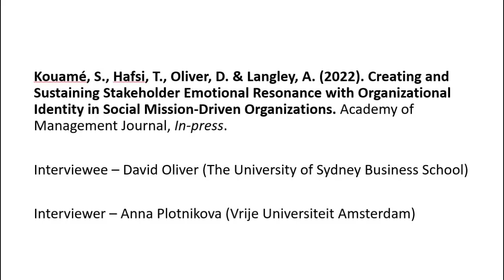SAP Vlog: David Oliver on "Creating and Sustaining Stakeholder Emotional Resonance"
In this SAP Vlog, Anna Plotnikova (Vrije Universiteit Amsterdam) talks to David Oliver (The University of Sydney Business School) about their joint paper with Saouré Kouamé (University of Ottawa Telfer School of Management), Taieb Hafsi (HEC Montréal) and Ann Langley (HEC Montréal) „Creating and Sustaining Stakeholder Emotional Resonance with Organizational Identity in Social Mission-Driven Organizations“.

The interview includes topics such as:
• Inspiration for the paper
• Approach to measuring and coding emotions
• Other themes, not included in this piece, that were prevalent in the data
• Advice for those who is interested in studying emotions

References: Kouamé, S., Hafsi, T., Oliver, D. & Langley, A. (2022). Creating and Sustaining Stakeholder Emotional Resonance with Organizational Identity in Social Mission-Driven Organizations. Academy of Management Journal, In-press.